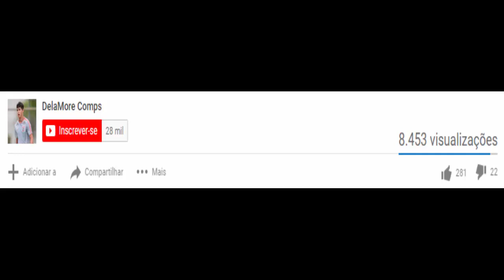OLHA O QUE O GUILHERME ARANA FEZ CONTRA O BOURNEMOUTH (14/07/2018)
No Amistoso teve Sevilla 1x1 Bournemouth no dia 14/07/2018 | Melhores momentos de Guilherme Arana

Guilherme Arana vs Bournemouth HD 720p (14/07/2018)

Guilherme Arana contra Bournemouth (14/07/2018)